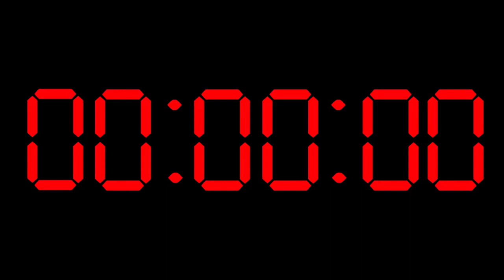Silent 1 Minute Countdown Timer - Digital Clock - Red with Black Background - Retro Westclox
This silent 1 minute countdown timer has no sound or alarm at the end; instead the video ends with 21 seconds of silence.